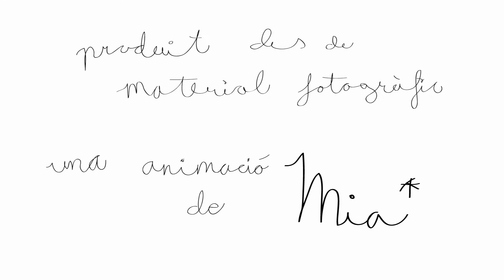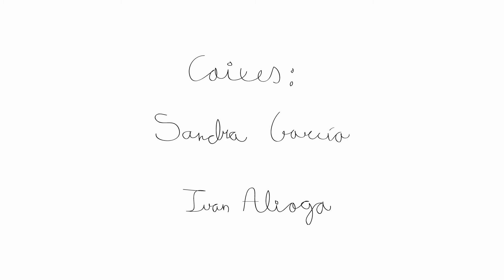El Corredor Polonès - "Cèlia" (Video-clip oficial)